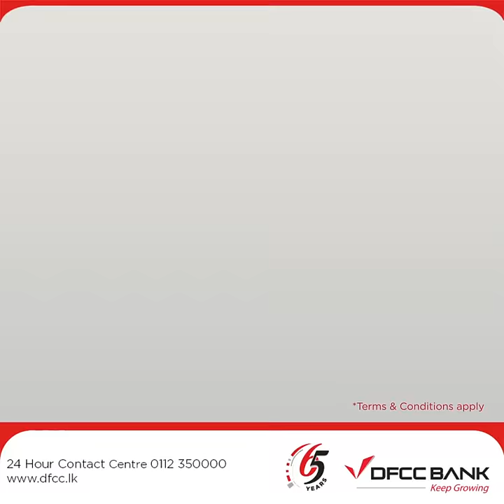DFCC Flash Promo Launch Video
For 24 hours only, DFCC Bank is giving you a one-of-a-kind opportunity to get a 0.5% reduction on current Leasing interest rates. Just  follow the 3 simple steps below to take advantage of this exciting offer.

2.Once registered, DFCC Bank will send you an email confirming your participation

3.Apply for a DFCC Leasing facility with a very attractive interest rate within 60 days and enjoy! It's that simple